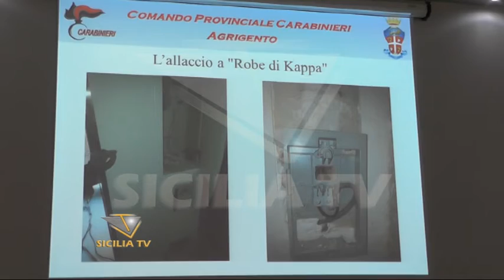Indagine ''Alta tensione''. Revocato un divieto di dimora in provincia di AG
- Indagine ''Alta tensione''. Revocato un divieto di dimora in provincia di Agrigento